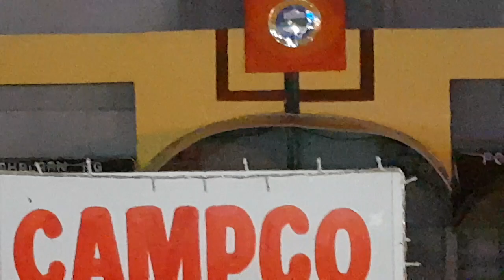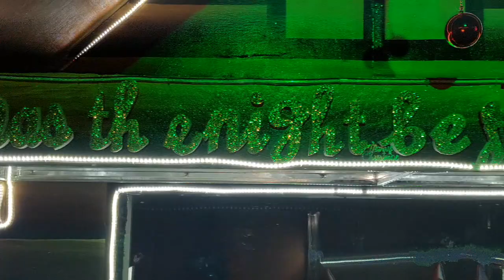We went back to POLOMLOOK PLAZA with the glittering lights we were back in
POLOMOLOK SOUTH COTABATO PHILIPPINES